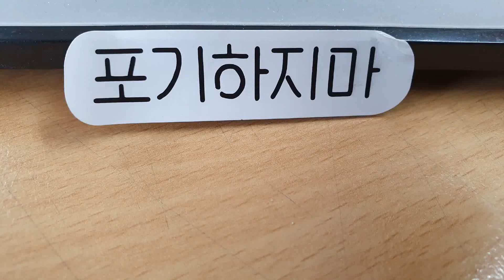[오늘은 무슨날] 4월 23일이 뭐라고, 갑자기 왜 스페인어 쓰는거?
안녕하세요, ZOOMINS TV입니다!

4월 23일, 그날이 무슨 날이기에 갑자기 스페인어를 구사하는 걸까요?